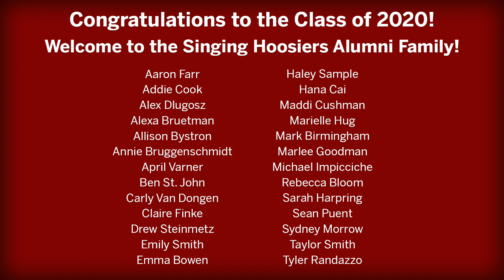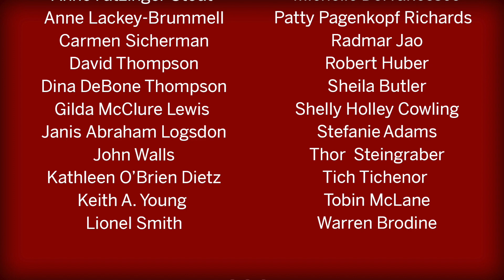"Virtual" Battle Hymn of the Republic - Singing Hoosiers Alumni Association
Presented by: Singing Hoosiers Alumni Association

"Video by Riverbend Production Co. | riverbendproduction.com"